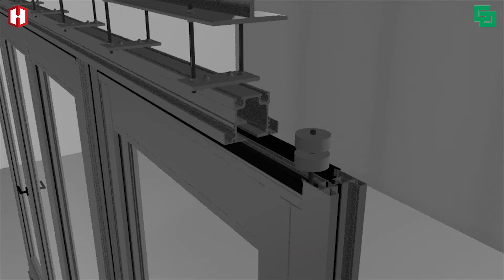Weather Resistant Glass Walls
Bring the outdoors inside!